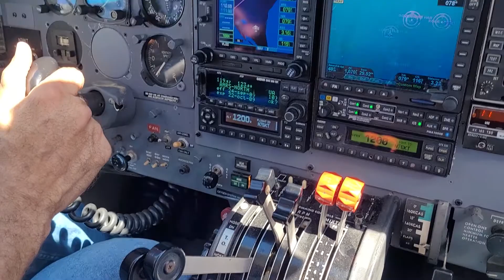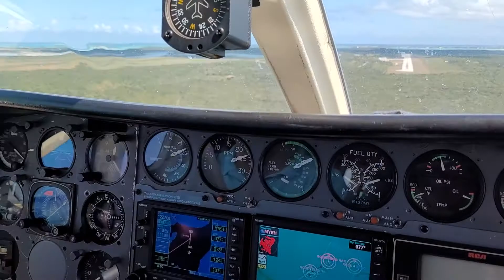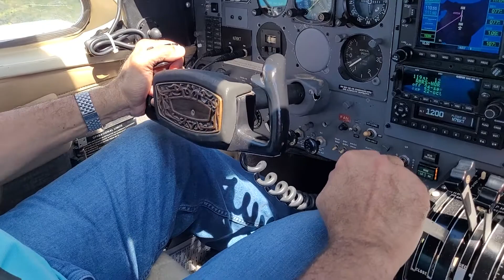Dunn Aviation: First Int'l Trip (Part 1): Flying Into North Eleuthera Airport (ELH) in The Bahamas.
The waters of the Caribbean are absolutely beautiful! This was our view as we flew into North Eleuthera Airport to clear Customs. Be sure to check out the part 2 video which shows us landing in central Eleuthera at the Governor's Harbour Airport (GHB), which is where we kept the airplane.